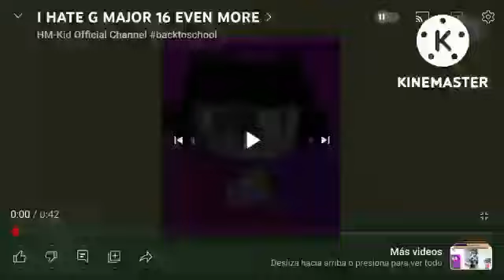I HATE G MAJOR 16 EVEN^7 MORE!!!!!!!!